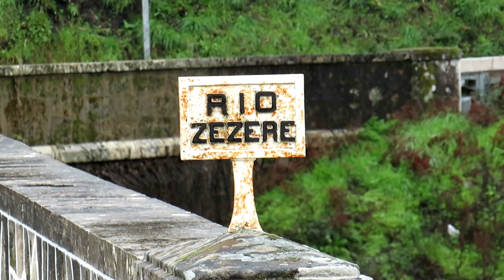Barragem da Bouçã descarga | Rio Zezere 2018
Em algumas alturas quando esta muito cheia ocorre a descarga por cima